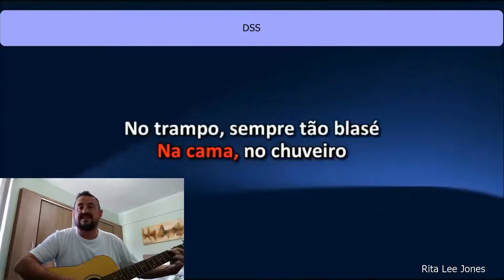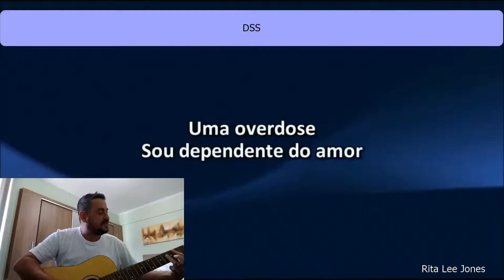on the rocks rita lee acoustic over karaoke classes tutorial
rita leena
cifra: Em,G,D,A
          Bm,G5,A5